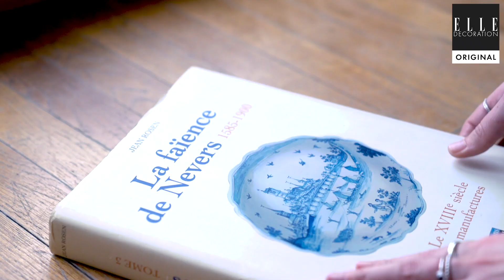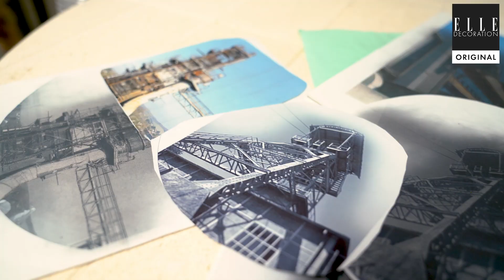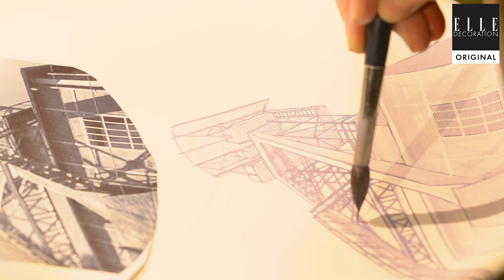Made in France : les faïences de la maison Georges séduisent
Fondée à la fin du XIXème siècle, la faïencerie Georges séduit par la délicatesse de ses pièces et son savoir-faire inimitable. Indissociable de la ville de Nevers, la manufacture connaît une seconde jeunesse depuis plusieurs années sous l’égide de Carole Georges et Jean-François Dumont. Visite des lieux en leur compagnie.

Réalisation : Clémentine Emonoz / Clémence Lenay
Production : Lucia Lagarrigue-Aumonier
Interview : Laurie Planes
Article : Antoine Le Fur

Pour retrouver toujours plus de contenus originaux, rendez-vous sur notre page Instagram